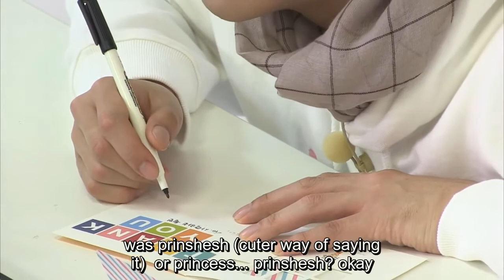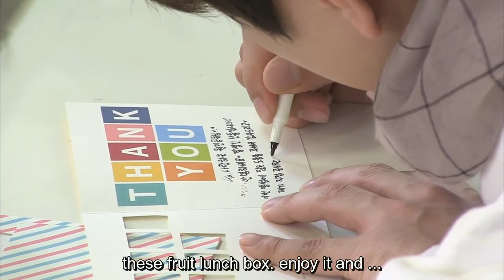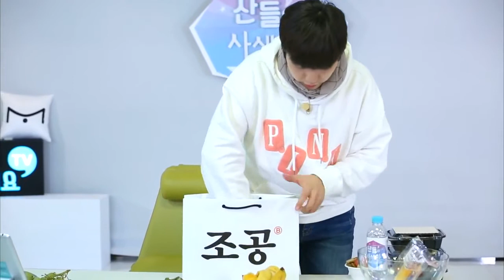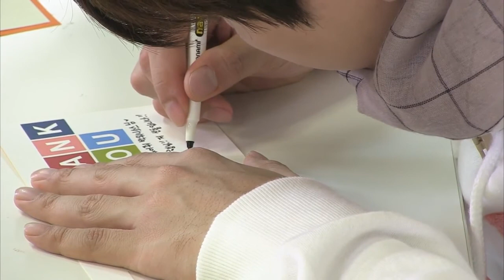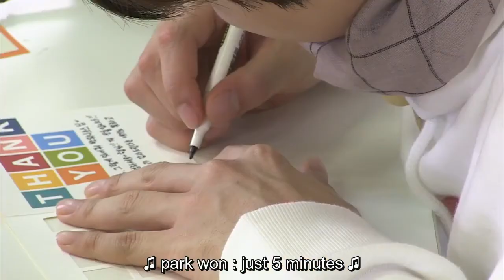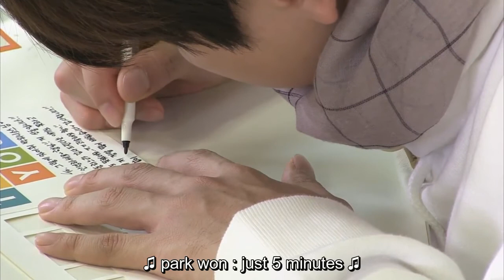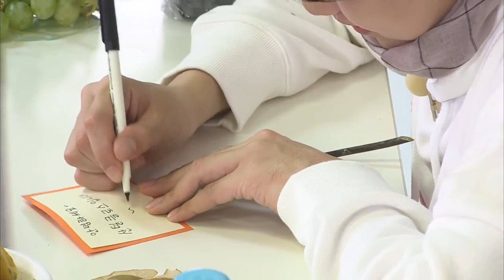[Eng sub] Sandeul private life ep 2 part 1/2